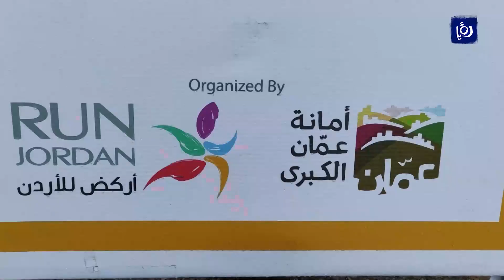الجمعية الأردنية للماراثونات تقيم فعاليات سباق ألتراماراثون البحر الميت